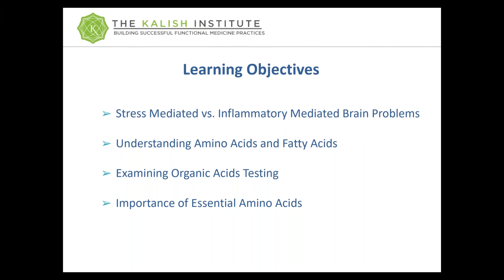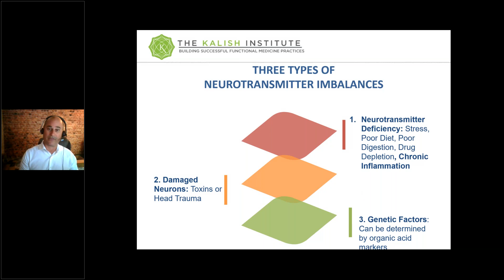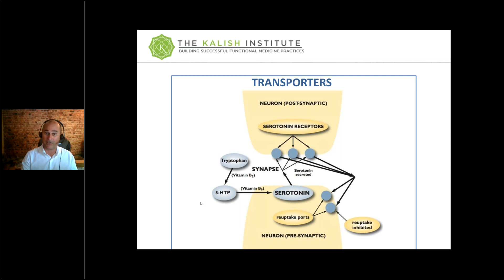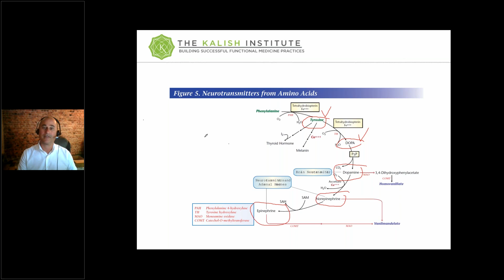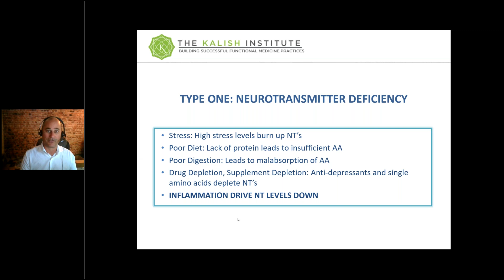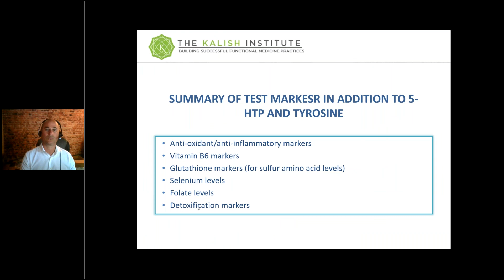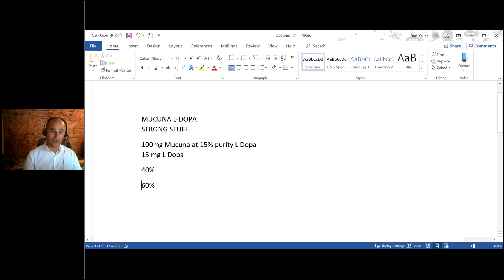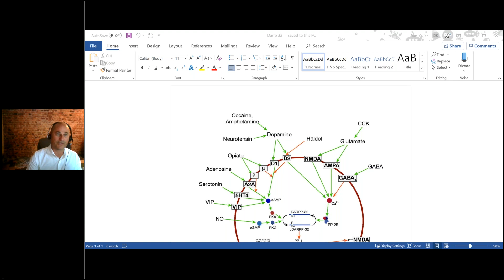Treating the Inflamed Brain – Fatigue, Anxiety, Cognitive Decline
Learn how to differentiate between stress mediated and inflammatory mediated brain problems. Making sense of amino acid, fatty acid and OA tests. How essential are essential amino acids?